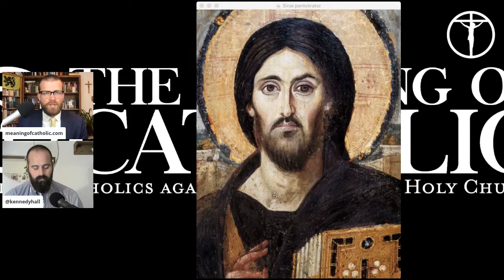A Man's Work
T. S. Flanders and K. Hall discuss the meaning of work for a man of God and touch on the feast days for the 14th week after Pentecost. Plus: Hall gives his take on Vigano's latest pro-Lefebvre letters.